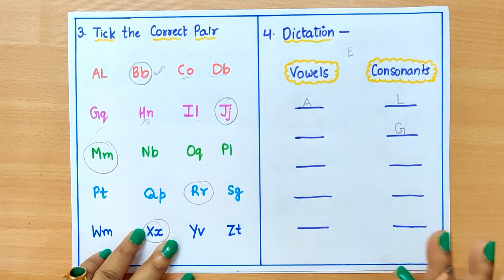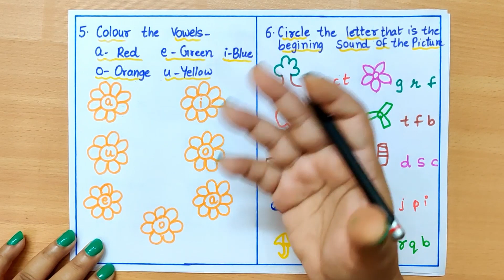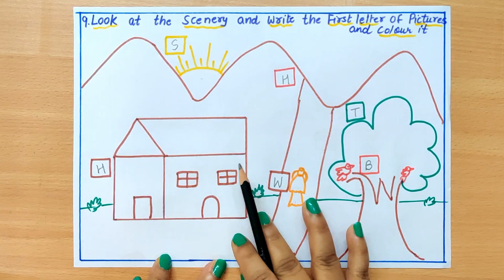LKG English Worksheet Part 3 | Kindergarten Worksheet | PP1 Syllabus 2020-2021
Hello Viewer,
In this video we will provide LKG English Worksheet Part 3 to teach your kid in interesting way.

Worksheet और Latest Syllabus देखने के लिए नीचे दिए गए लिंक पर क्लिक करें :-
Click on below given link to watch LKG English & Maths Worksheets and lastest Syllabus :-

1. LKG & UKG 1st Term Test Papers:-

LKG English Worksheet | Kindergarten Worksheet | PP1 Syllabus 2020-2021 | LKG Syllabus | PART 3